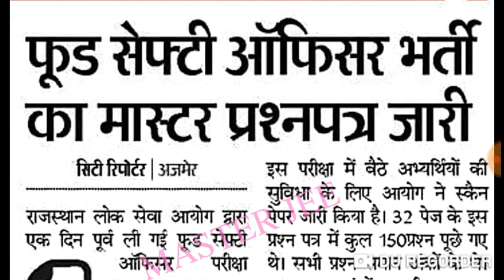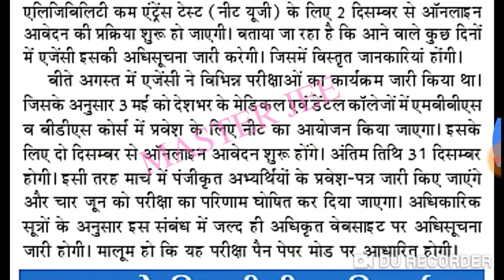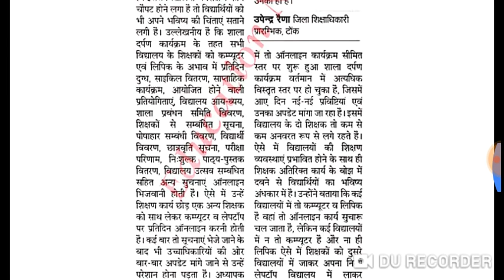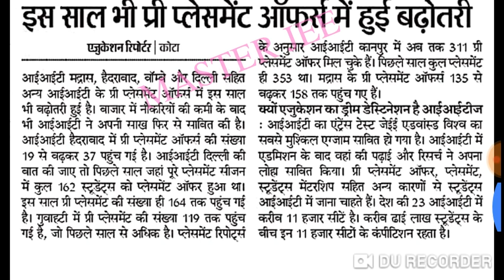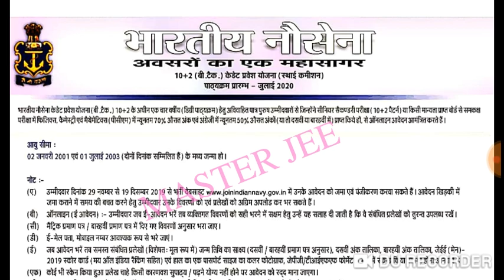राजस्थान के प्रमुख शैक्षिक समाचार * 29 / 11 / 2019 ( बुधवार )